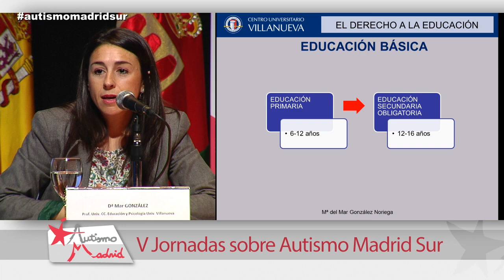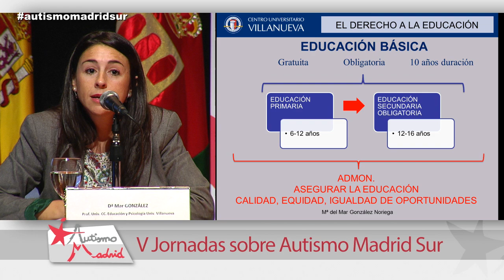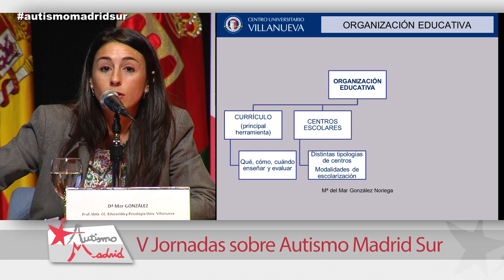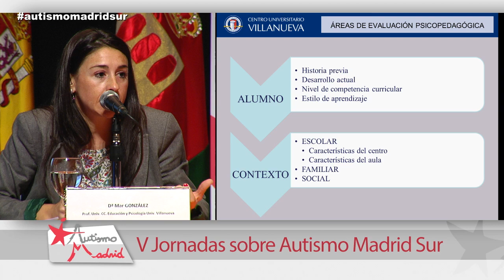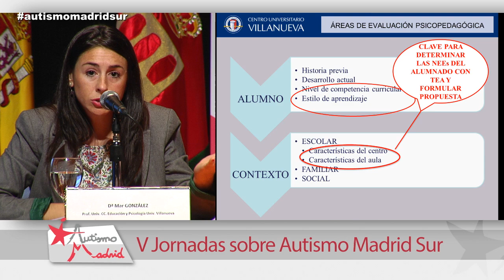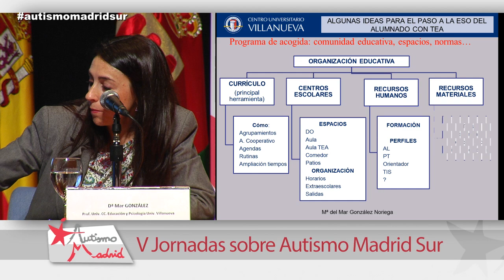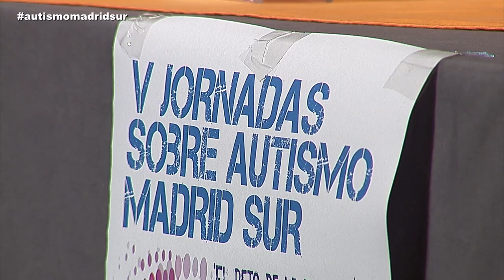V JORNADA AUTISMO MADRID SUR 2